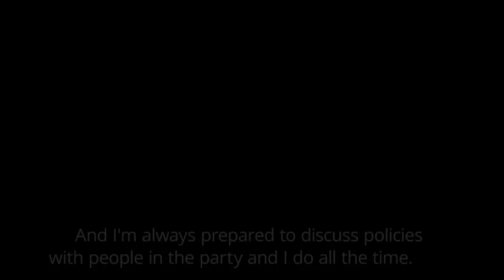'I'm disappointed': Corbyn reacts to defecting Labour MPs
Jeremy Corbyn insisted the 'gang of seven' who quit Labour yesterday were all elected to deliver his policies in a blunt rebuke to the MPs. The Labour leader said he was 'disappointed' the MPs had resigned but sidestepped questions about whether he would change his approach. Mr Corbyn has been warned by his own he must change his leadership style or face even more walkouts after the biggest split in British politics since 1981. His intervention today ignores the warning of deputy leader Tom Watson, who refused to criticise the members of the Independent Group for their 'premature' decision. Mr Corbyn even appears to be standing apart from his cloest ally in politics shadow chancellor John McDonnell, who called for a 'mammoth listening exercise' in the party today. Chuka Umunna, Luciana Berger, Chris Leslie, Angela Smith, Gavin Shuker, Ann Coffey and Mike Gapes left in rage at Mr Corbyn's leadership.